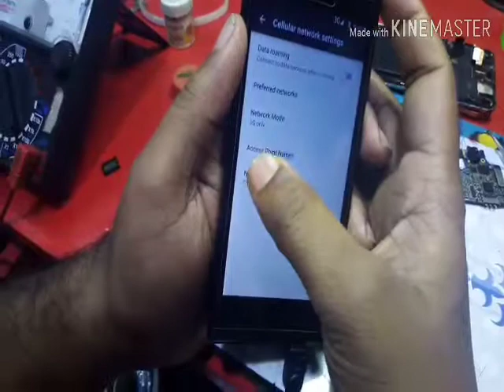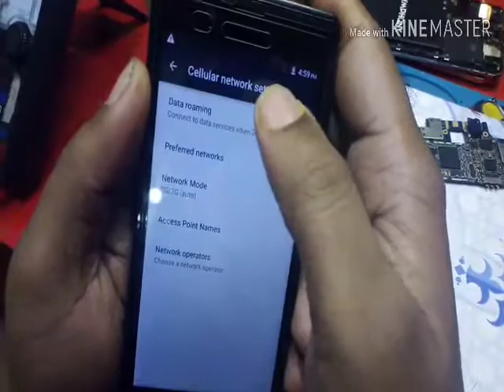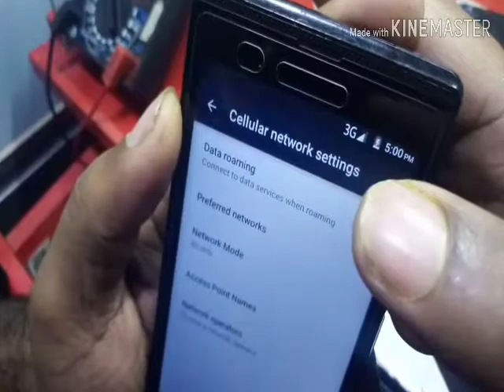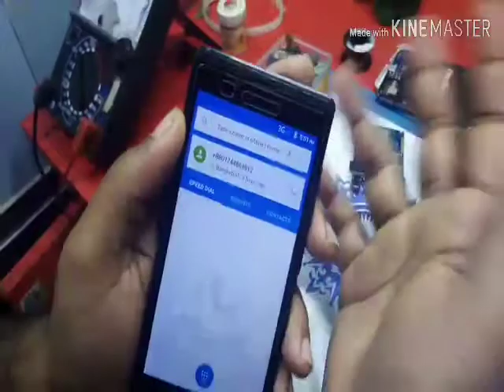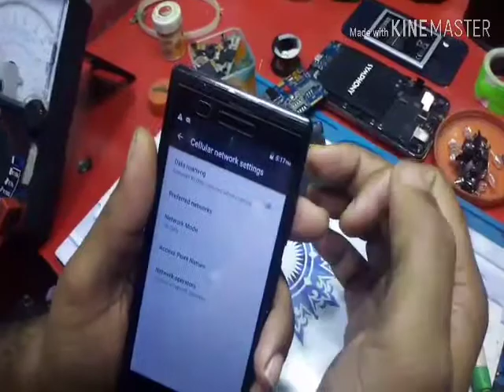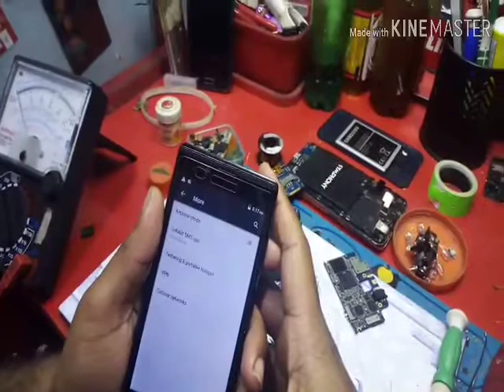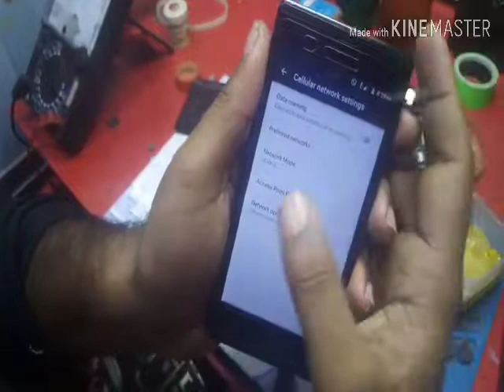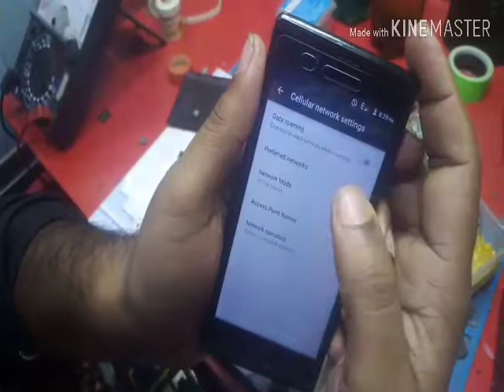যে কোনো মোবাইলের নেটওয়ার্ক সমাধান করুন খুব সহজে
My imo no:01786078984